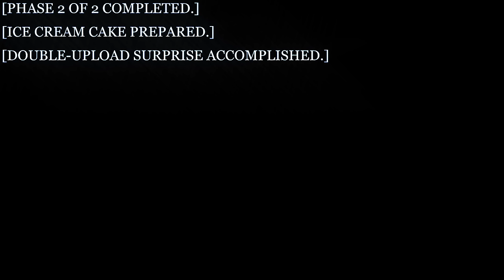Terraria Calamity Mod Music - "Feral Amalgamation" - Theme of Polterghast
Funny Story VI: This song was made after experiencing a depression that spawned migraines, more naps, and a relapse into my social reclusiveness.